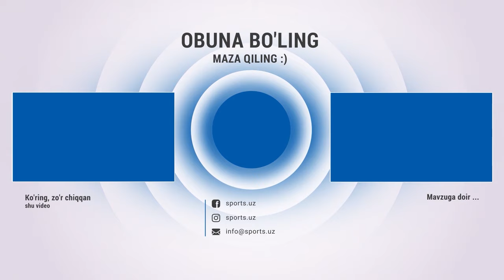Jahon chempionatida Angliyaga super gol urgan o'zbek Lazizbek Mirzayev